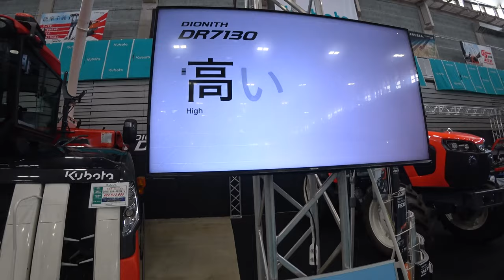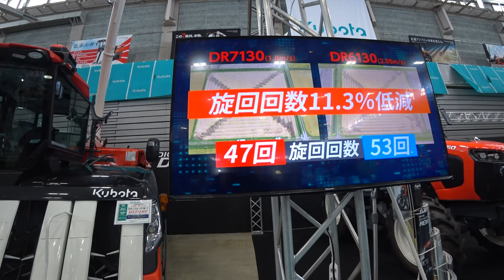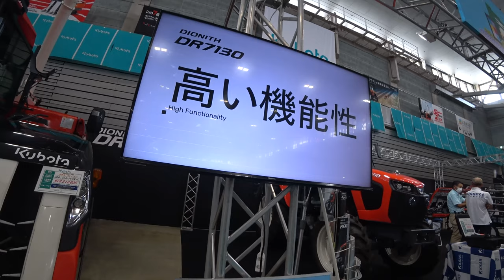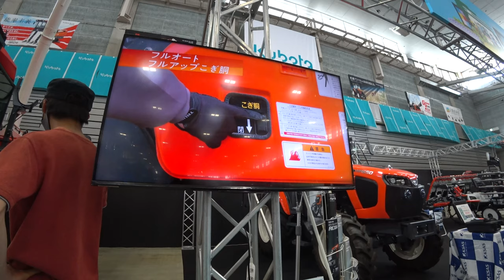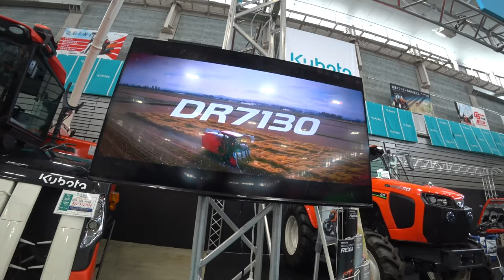【会社員実家農業手伝う】2024クボタ7条刈りコンバインDR7130完全解説、6条刈りキャビン内でも広いのに！